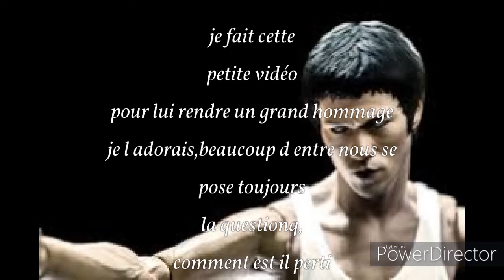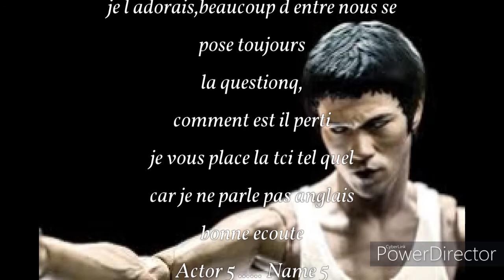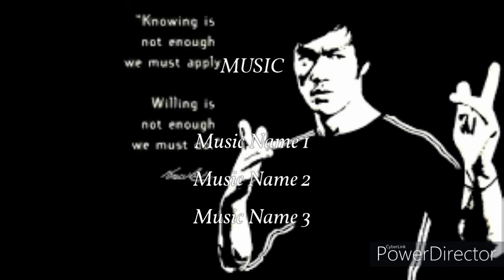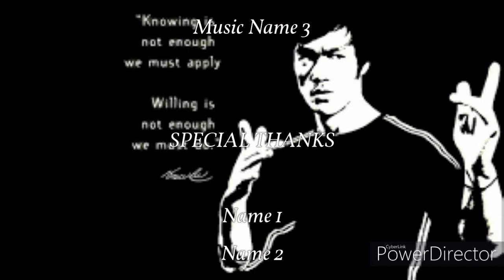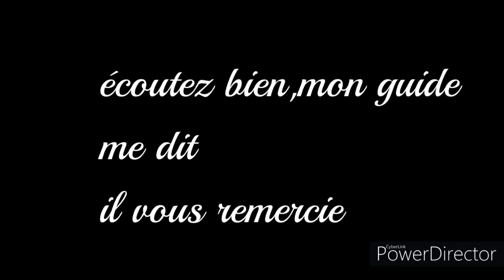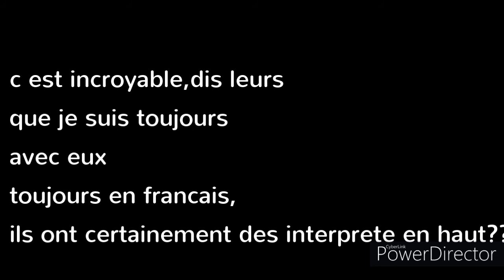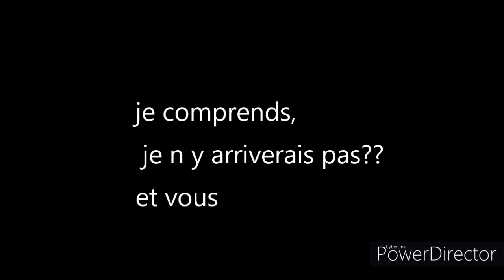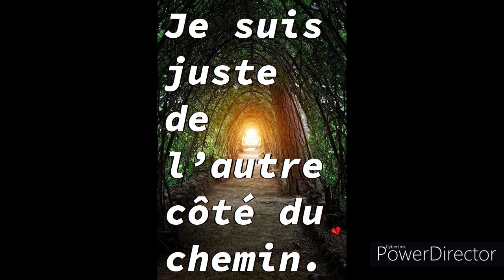tci pve hommage a bruce lee...★..merci💜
j ai voulu essayer d avoir des réponses de Mr. Bruce Lee en ai eu qq une